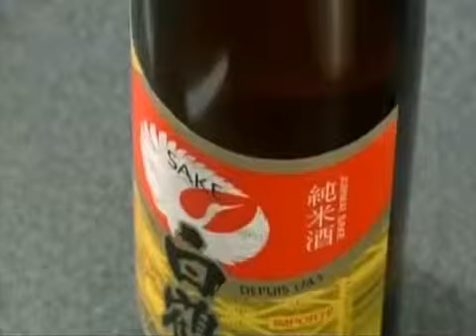Суши - Из чего это сделано .Discovery channel